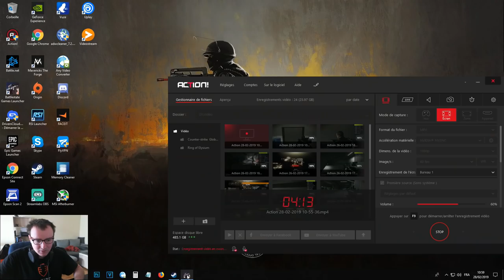SDF sur The Lab - Escape From Tarkov #49 [FR]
Un épisode plein d'énergie et la présentation d'un joueur avec peu d'argent...mais la Team Dayson est généreuse.